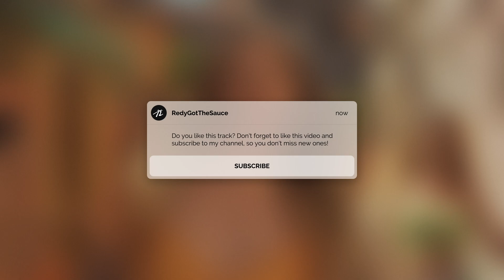Shakey | Kidda x Dj Snake x Fastah Selectah Type Beat